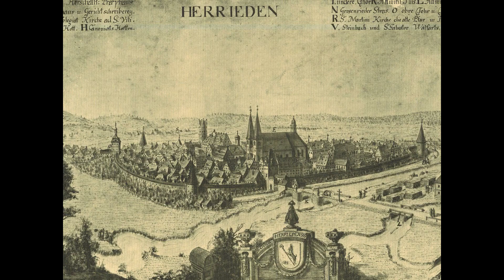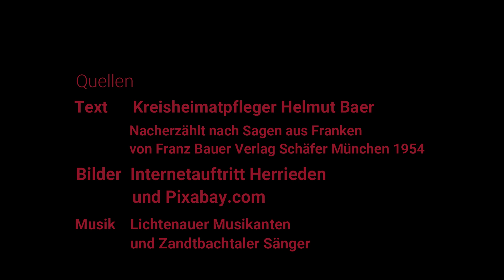Helmut Baer Herrieden - Die 7 Fuhrleute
Am Wegrand von Neunstetten nach Herrieden sieht man eine Reihe von Feldkreuzen, von denen die Sage geht: Sieben Fuhrleute frachteten ihr schweres Holz in das Sägewerk nach Herrieden. In einer Pause kamen  sie heftig ins Streiten um ein Brot, weil sie furchtbaren Hunger hatten. Sie brachten sich gegenseitig um und müssen jetzt in den Neumondnächten  geistern.